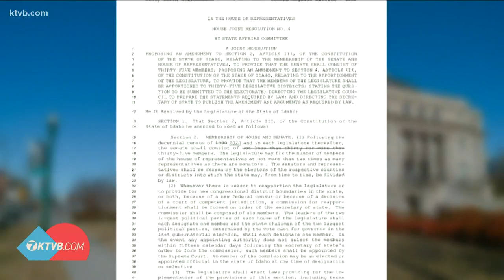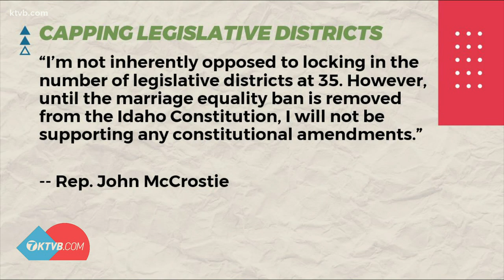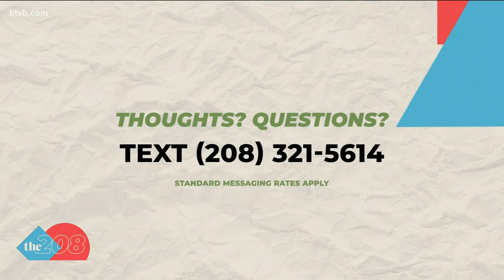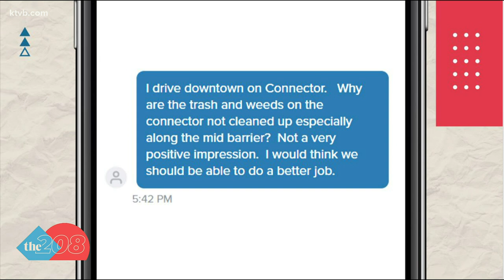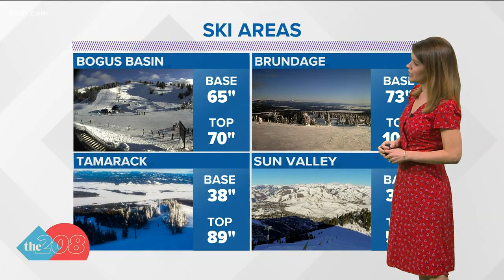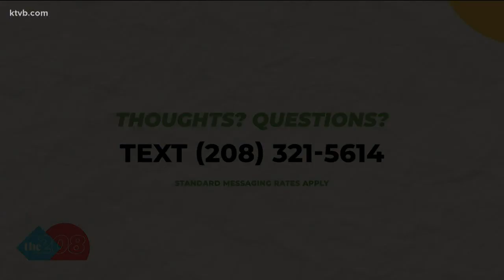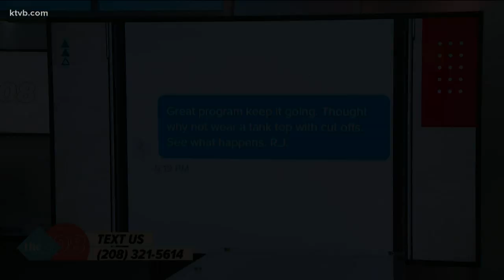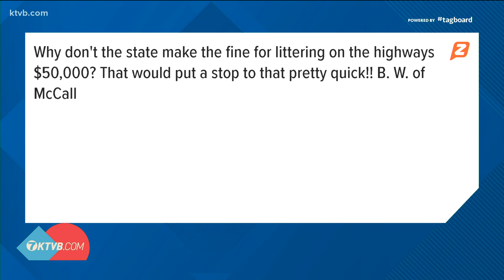Full episode of The 208 for Tuesday, Feb. 18: New Boise State scholarship and trash on I84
On Tuesday, Feb. 18, we explain a new bill that would change Idaho's constitution, how trash piles up on the Connector and changes to affirmative action in Idaho.